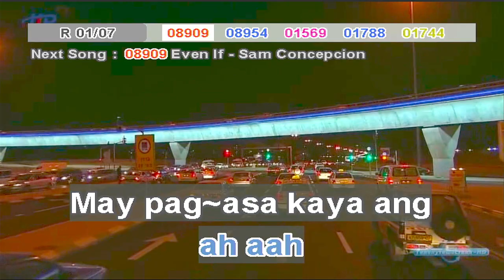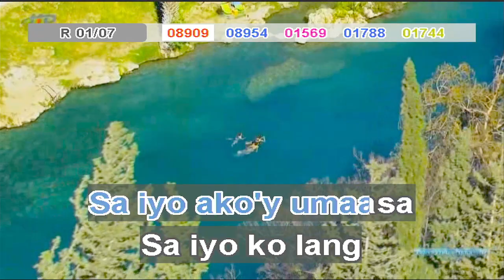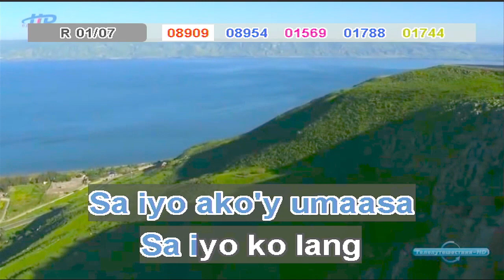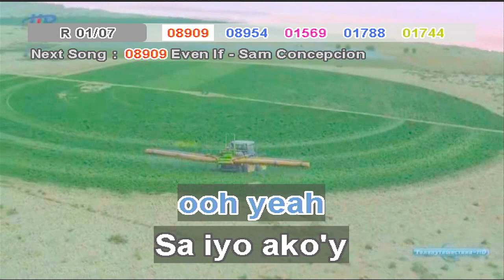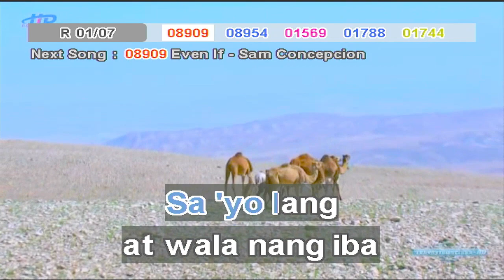sa iyo nikki bacolod x min yasmin